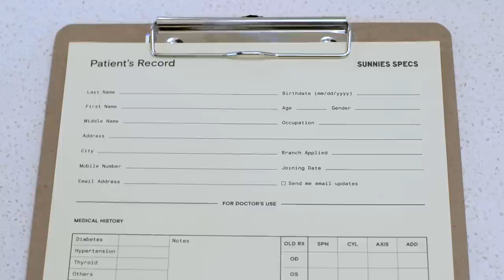Sunnies Specs | Prescription eyewear made simple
Fresh frames + graded lenses for P1999. ☑ sunniesspecs is prescription eyewear made simple.